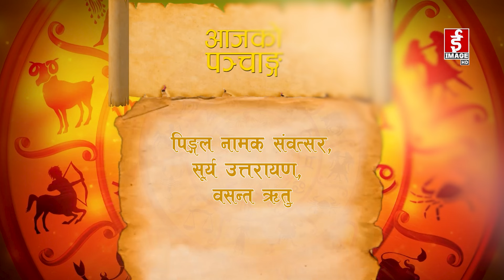आजको राशिफल २०८०-१२-०६ गते मंगलवार । Daily Horoscope । March 19, 2024